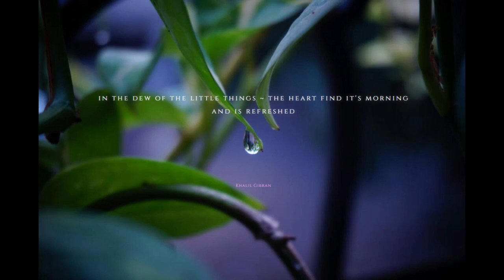Moon Dust On Your Hair ~ The Instrumental Version by Sahi ~Peace on Earth & Love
wrote this song maybe 5 or 6 years ago..when i was still living in this tiny shoe-box-flat in the center of the city...
could luckily move a bit closer to the country-side before the virus hit...

it is not exactly the original version...for when I played it 2 weeks ago again...
all at once different notes and chords appeared at the end of the song...

they helped me express the sadness I felt about the war in Ukraine
and the realization that we are still living on the planet of the barbarians...
where border-line psychopaths who call themselves king or president..can simply seize countries like toys they wish to own and play with...

a more lighter variation of this song...dedicated to my 12 year old nephew..will be released soon..